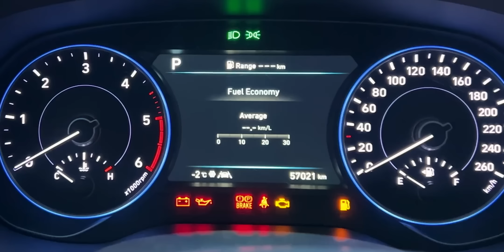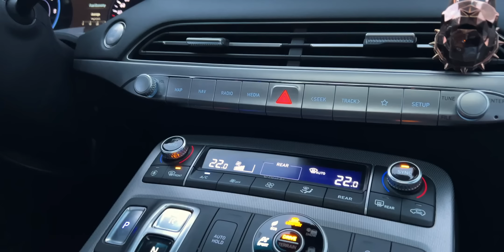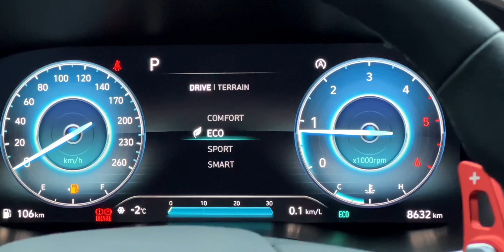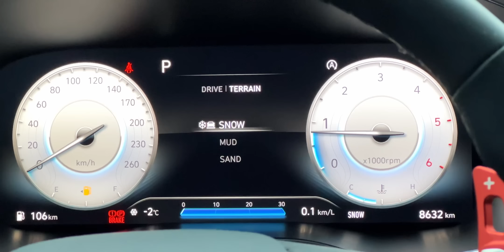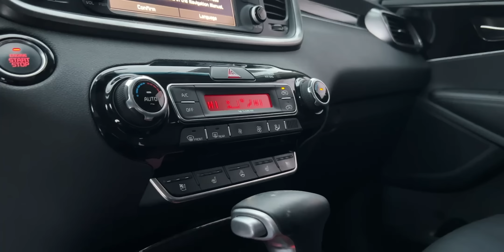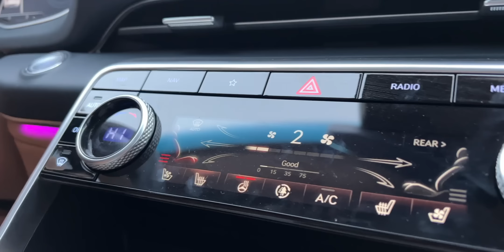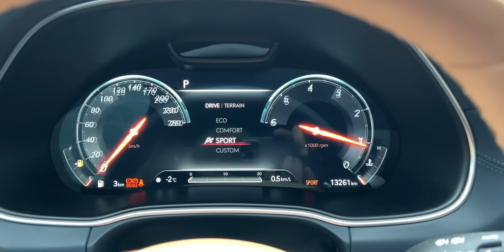Авто под заказ из Кореи! Genesis GV80, Hyundai Palisade, Kia Sorento, Hyundai Santa Fe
🚘 Хотите заказать Авто под заказ из Кореи?
Оставляйте заявку на сайте!
Хотите узнать больше информации о том, какие автомобили выгодно пригонять из-за границы и сколько это стоит, присоединяйтесь к WESTMOTORS:

● Telegram - ежедневно публикуем только самые выгодные предложения на автомобили под заказ из США, Европы, Китая, Кореи!
● Viber - оперативная обратная связь от экспертов компании по вопросам подбора и доставки автомобилей
● Instagram каждый день показываем и рассказываем какие автомобили приезжают нашим клиентам
Также много интересной информации о нас в TikTok и VK

⏰ Тайминги:
0:00 - Авто под заказ из Кореи
0:51 - Hyundai Palisade
6:27 - Hyundai Santa Fe
13:57 - Kia Sorento
19:37 - Genesis GV80
20:45 - Авто из Кореи

Цены приведены как справочная информация и не являются публичной офертой